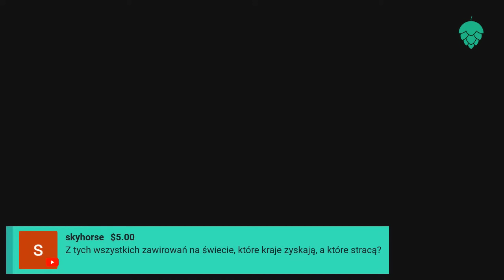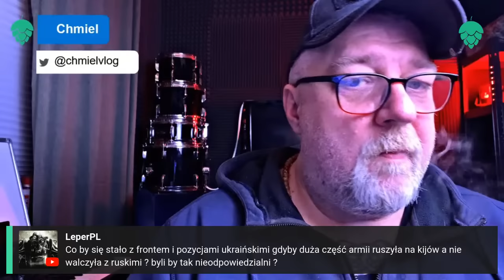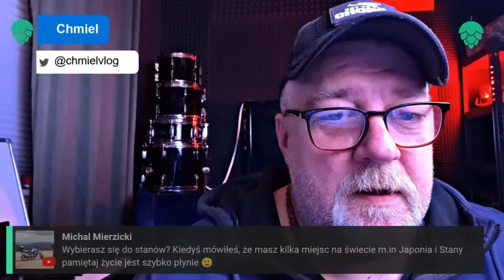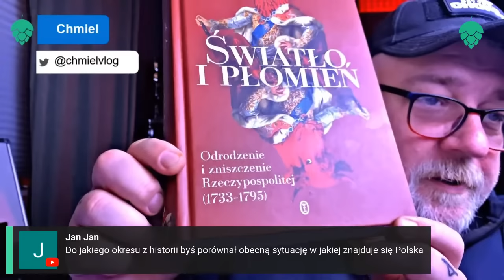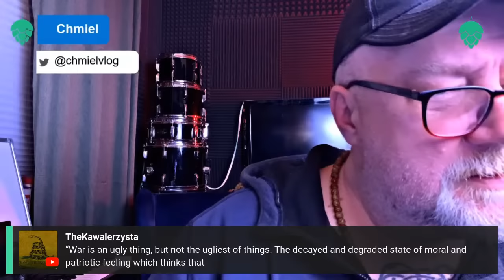CHMIEL NA ŻYWCA 29/01 - JANKA JEDZIE DO TEKSASU???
W dzisiejszym lajwie:
 - sytuacja w USA
- sytuacja w Niemieckiej Europie
- sytuacja na Ukrainie
i wiele innych tematów.